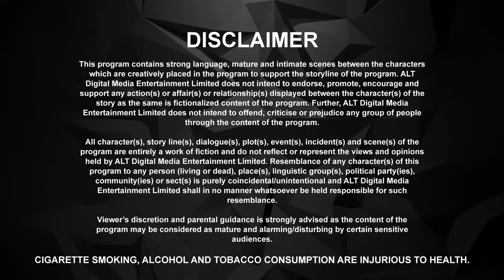Baarish | Full Web Series | S1 | New Episode 17 | Sharman Joshi | ALTT | New Hindi Web Series 2024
Watch the latest episodes of Baarish Full Web Series in Hindi from ALTT App. Also Watch New Released Latest Hindi Web Series 2024 and New Hindi Web Series 2024 Exclusively on Double Dhamal.

Baarish is a 2019 Hindi web series developed by Ekta Kapoor for video on demand platform ALTBalaji & ZEE5. The series stars Asha Negi and Sharman Joshi as protagonists and revolves around their completely opposite personalities and explores their lives. The series is available for streaming on the ALTBalaji app and its associated websites since its release date.[citation needed].The series was launched on Zee TV on 25 March 2020 as a substitute to the Zee TV shows whose broadcast had to be stopped by the channel due to the COVID-19 pandemic. Plot The series revolves around a millionaire Gujarati businessman Anuj (Sharman Joshi) and a Marathi girl Gauravi (Asha Negi) who are two complete strangers hailing from completely different backgrounds. Anuj quits his studies to take care of his siblings and the family business after the death of his father. He builds his own business empire "Mehta Diamonds" from scratch. He has great respect for all his employees and considers them family. On the other hand, Gauravi grows up in a middle-class family where education is of prime importance. She works in Mehta Diamonds. Her younger brother Aniket (Vikram Singh Chauhan) is dating Shreya, Anuj's sister. Anuj also has a spoilt brother, Rishi, who looks after sales at Mehta Jewelers. Anuj and Gauravi come close to each other during an exhibition where he saves her from a conspiracy. Circumstances lead to Anuj and Gauravi's families arranging for them to be married. Gradually, they fall in love.